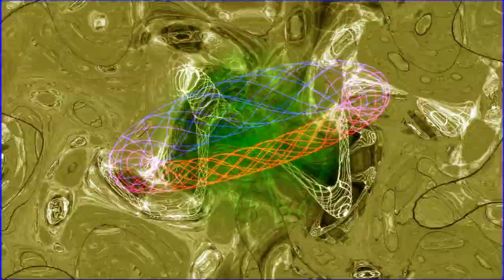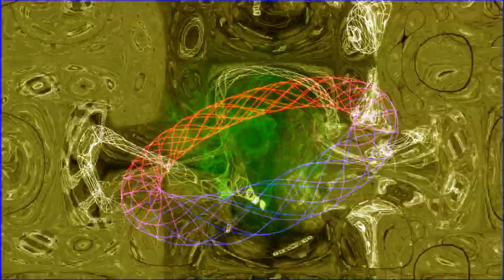No Copyright Free Music Musical Motion Graphics Visualization Background Videos Animation Download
All the music on this channel is ROYALTY-FREE with NO COPYRIGHTs.
See playlists for the best experience.
You’re gonna have here all kind of stuff required for creators.

Your Suggestions